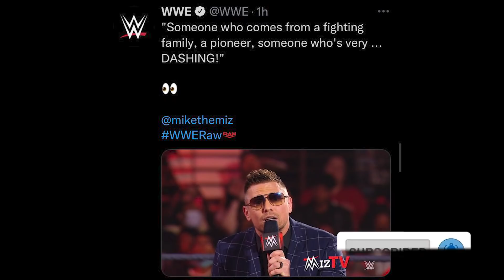Brock Lesnar Nailed it! Cody Rhodes Youtube Version Returns | WWE RAW Highlights 21 Feb 2022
Logan or Bad Bunny? Outro Song